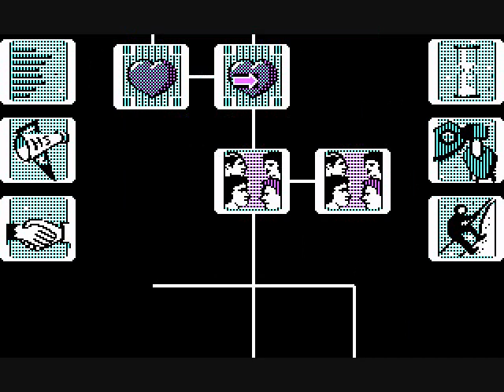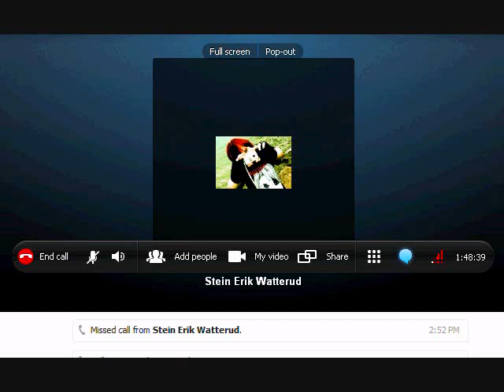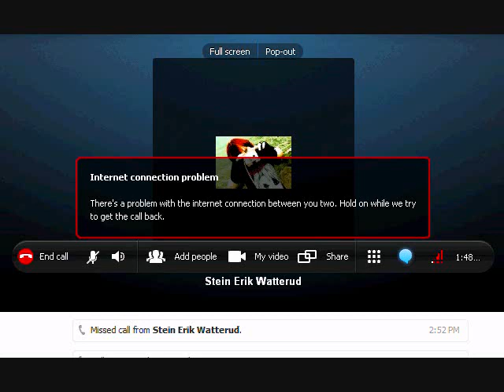Let's Play Together Alter Ego: Male - 6 - SETW wants the rod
The story so far: SETW burned his dad to a crisp, well his foot anyway, and passed through childhood.

On today's episode: SETW turns to the dark side of the force and starts swearing, throwing eggs at small children, buying condoms, and going after the rod. This is only the beginning of a trend in SETW's life.